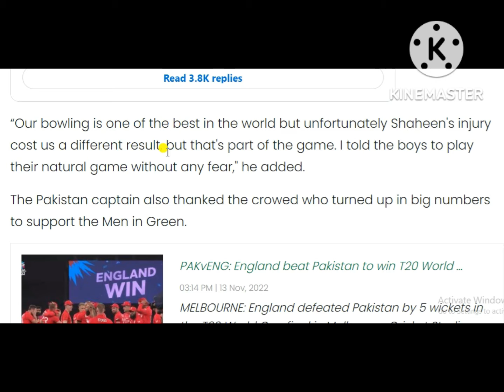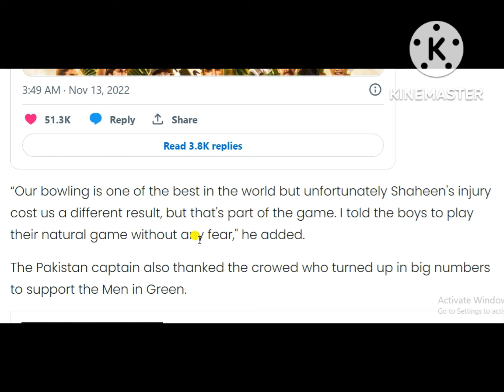How Babar Azam reveals reason behind Pakistan’s loss to England in T20 World Cup final